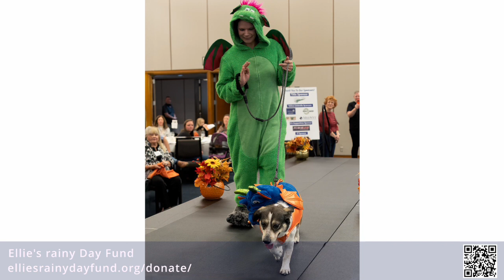Opie at Dogs On the Catwalk, 2024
What would you do if your beloved dog or cat needed emergency medical treatment or needed to see a specialist and you couldn't afford it?

That is  just what happened to Opie and his Mom.
No one should be forced to surrender or euthanize a member of their family!

 The donors of Ellie’s Rainy Day Fund made sure it didn’t! Hear their story --VOLUME UP PLEASE! -- in this Howl-O-Ween Fashion Show featuring dogs whose lives were saved by the donors of Ellie's Rainy Day Fund.

 Ellie's Rainy Day Fund knows that animal lovers understand what an important part of the family a pet is. Thank you to all the folks in the Miami Valley who donate to help keep pets with the people who love them!